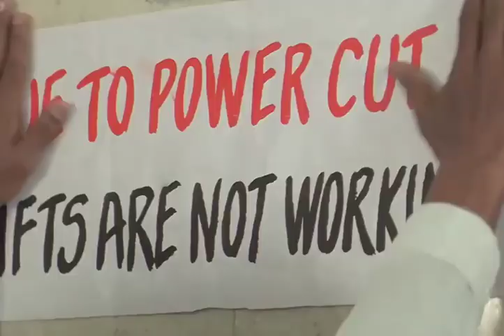reels foryou viralvideo viralreels viral trending